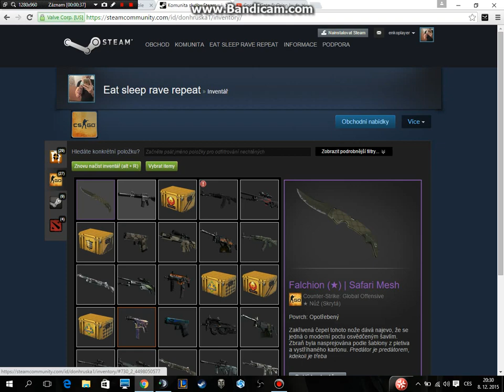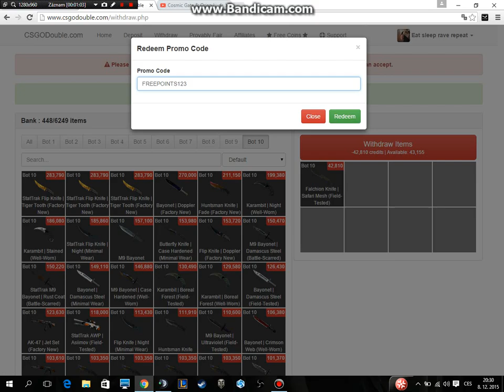Withdraw knife from csgodouble !!!!